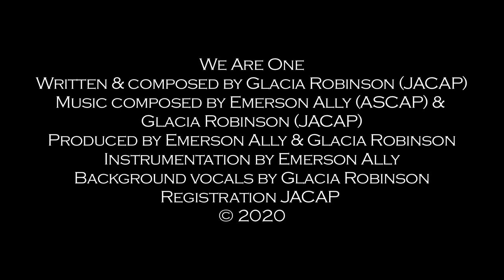Food For The Poor's Response to Coronavirus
Food For The Poor and its donors are ramping up the response to COVID-19 (coronavirus) in the U.S. and the countries it serves.